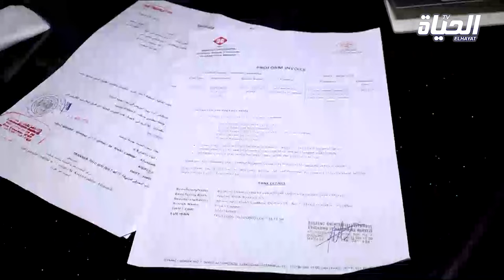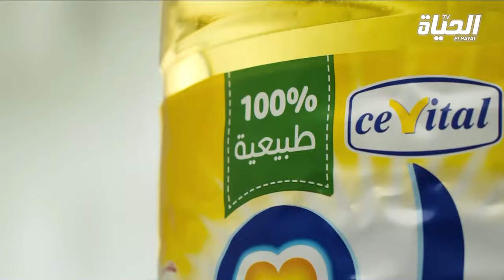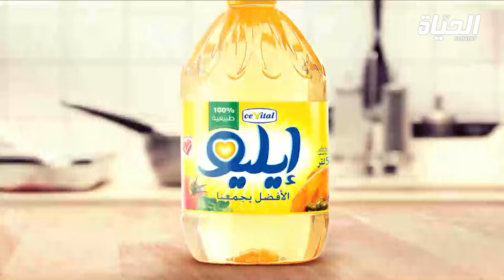الطفلين محمد و نسرين محتاجان لعملية جراحية مستعجلة لإكمال حياتهما طبيعيا l دير الخير